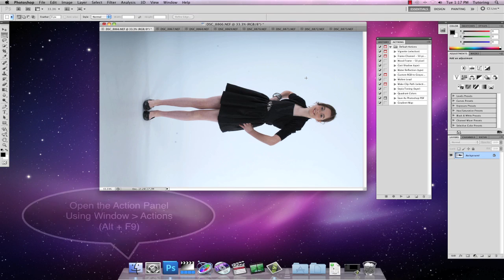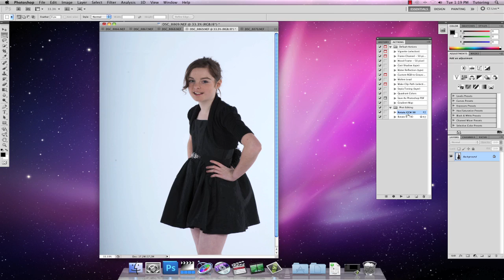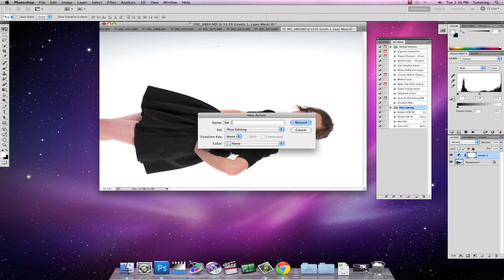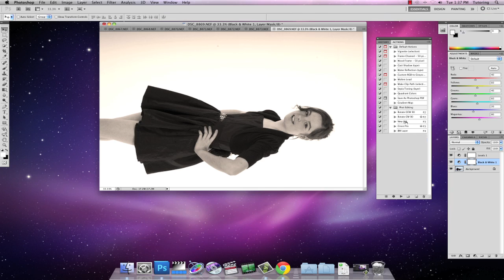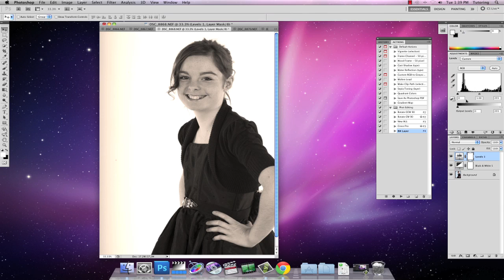Lite Bite for Photoshop: Creating Custom Actions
In this &quot;Lite Bite&quot; tutorial, quickly setup custom actions to speed up your photography workflow in Adobe Photoshop to rotate and add adjustment layers for 'Cross Processing' and 'Black & White.' This is a valuable time saving tutorial.